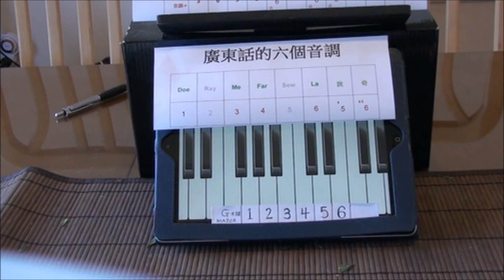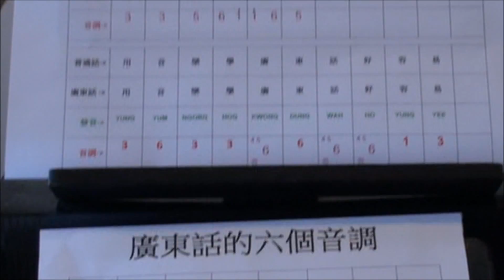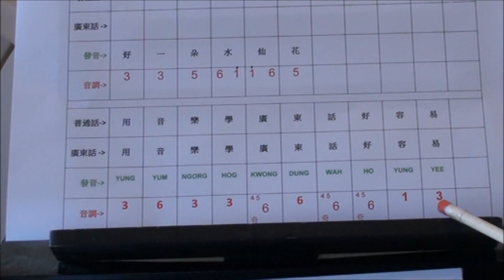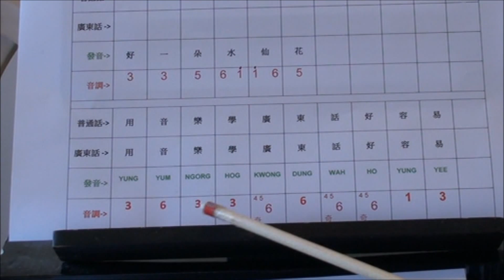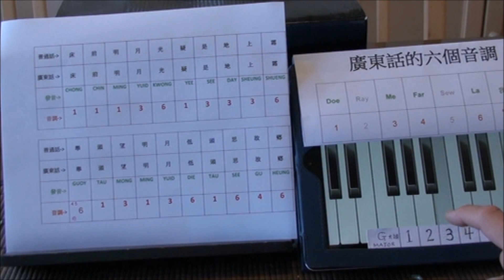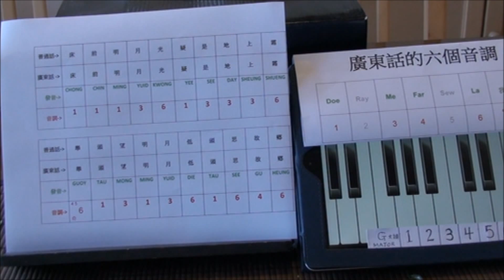用音樂學廣東話 # 1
廣東話祇有六個不同的音調。你如果懂得音樂, 學廣東話就很容易

correction: the tone for "我" is 3-4, not 4-5